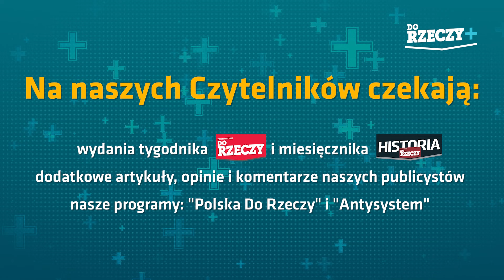"Antysystem". Wojciech Cejrowski i Paweł Lisicki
Zapraszamy do oglądania programu "Antysystem". Nowe odcinki, w każdą środę na dorzeczy.pl